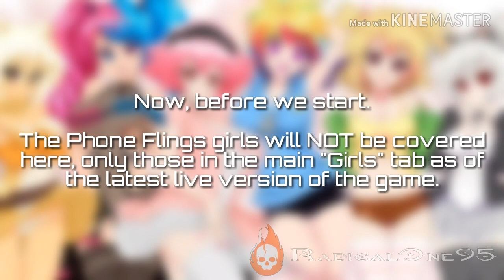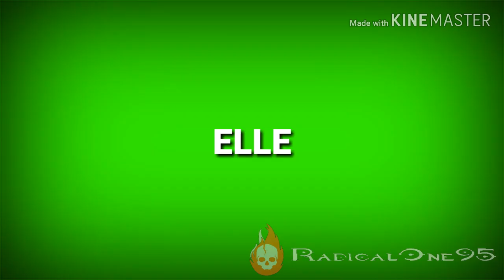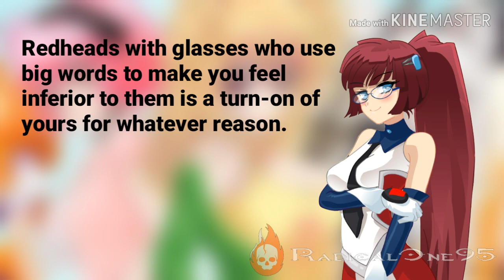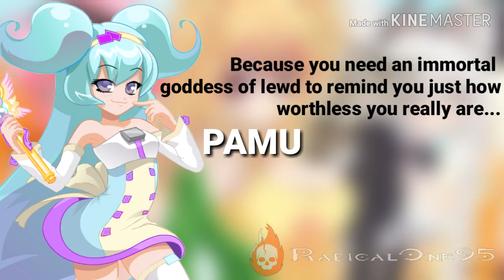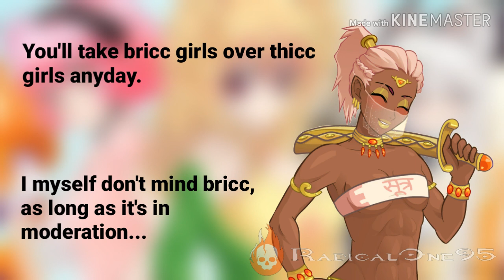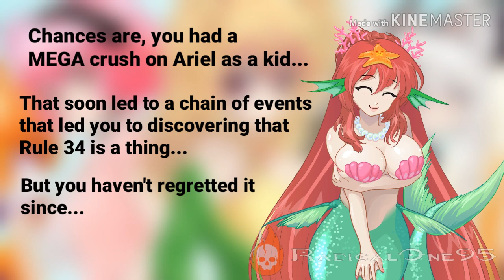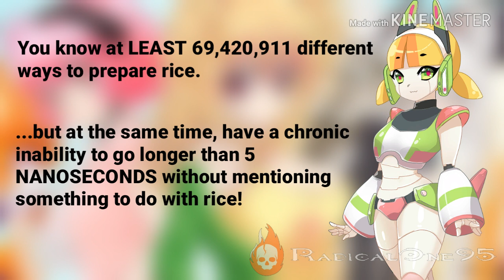What Your Favorite "Crush Crush" Girl Says About You!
Ah, Crush Crush...

Probably one of the best waifu dating sims out on the market right now! On Steam, Nutaku.net!

...but what does your favorite girl in the game say about you? We're here to find out! In a video that's TOTALLY NOT an attempt to be a MVPerry rip-off...

Time Stamps:
- Cassie: 0:49
- Mio: 0:58
- Quill: 1:11
- Elle: 1:23
- Nutaku-chan: 1:35
- Iro: 1:47
- Bonnibel: 2:07
- Ayano: 2:18
- Fumi: 2:30
- Bearverly (Bear Form): 2:40
- Bearverly (Human Form): 2:48
- Nina: 2:57
- Alpha: 3:08
- Pamu: 3:18
- Luna: 3:30
- Eva: 3:42
- Karma: 3:53
- Sutra: 4:02
- The Dark One (Dark Mio): 4:13
- Q-Pernikiss (Q-Piddy): 4:28
- Darya: 4:48
- Jelle: 5:02
- Quillzone: 5:17
- Bonchovy: 5:37
- Spectrum: 5:53
- Charlotte: 6:08
- Odango: 6:19